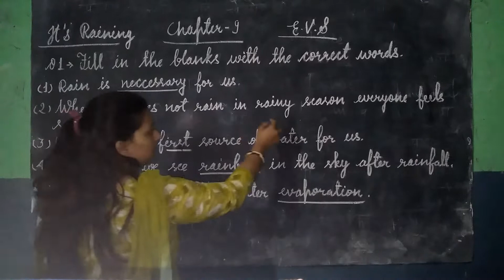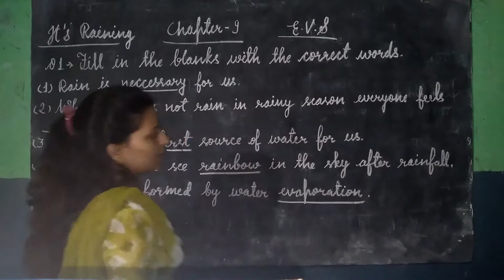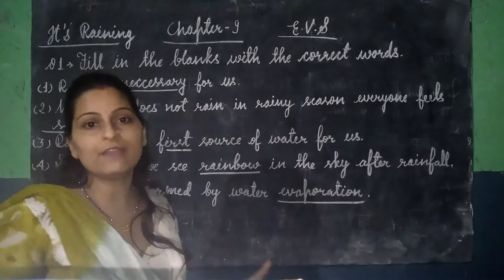class 3rd evs chapter 9